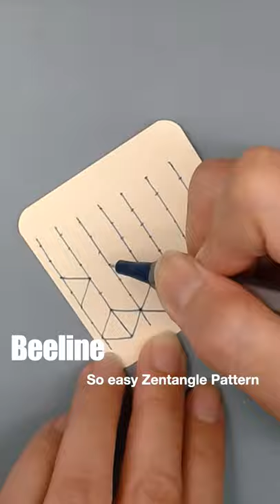beeline so easy zentangle EP193